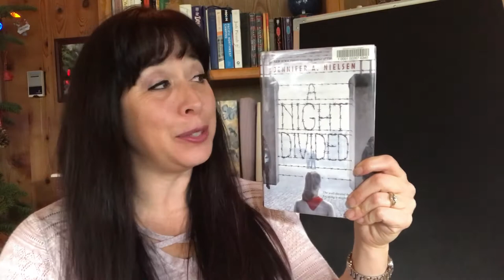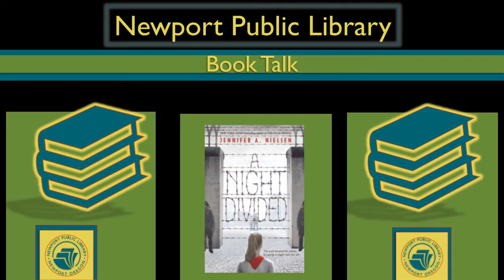Juvenile Book Talk #15 -- A Night Divided by Jennifer Nielsen -- Newport Public Library, OR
A Night Divided by Jennifer Nielsen
When the Berlin Wall went up, Gerta, her mother, and her brother Fritz are trapped on the eastern side where they were living, while her father and her other brother Dominic are in the West--four years later, now twelve, Gerta sees her father on a viewing platform on the western side and realizes he wants her to risk her life trying to tunnel to freedom